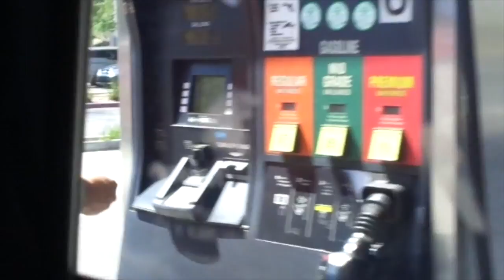New Vlog Cam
This video is about My Mov